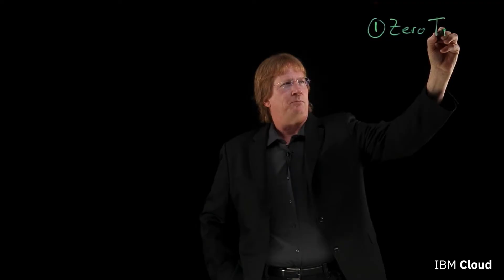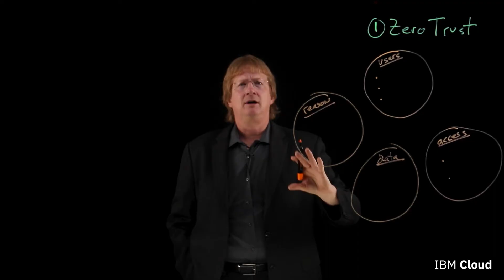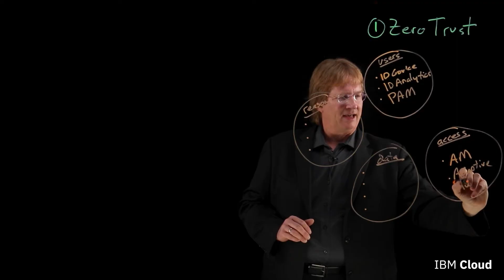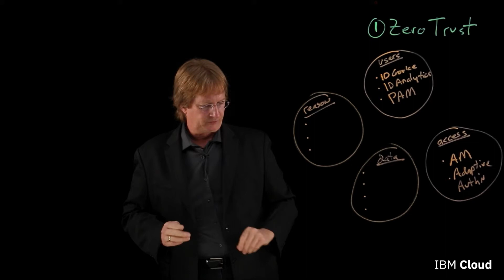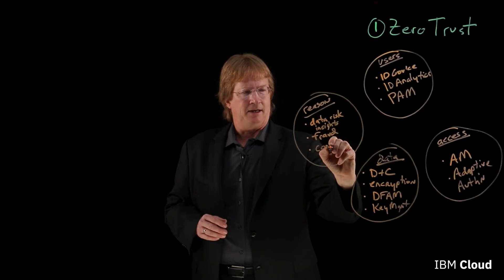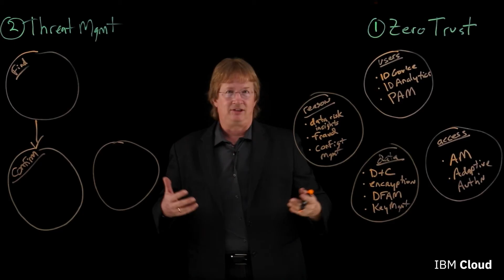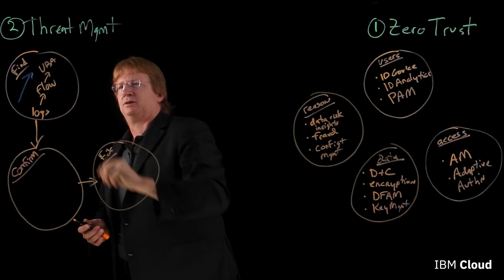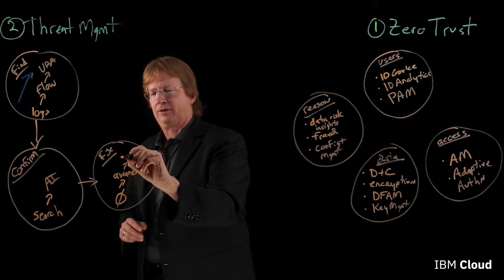Cybersecurity and Zero Trust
With cyber attacks becoming ever more sophisticated, cyber security has become a very hot topic.
In this video, Bob Kalka explains three major trends in cybersecurity today: zero trust, threat management, and modernization.

Chapters
0:00 - Intro
0:15 - Zero Trust
3:14 - Identity Governance
3:31 - Identity Analytics
3:48 - Privileged Account Management
4:21 - Access Management
4:33 - Adaptive Authentication
5:54 - Discovery & Classification
6:08 - Encryption
6:17 - Data & File Activity Monitoring
6:33 - Key Management
7:22 - Data Risk Insights
7:49 - Transactional Fraud
7:54 - Configuration Management
9:20 - Threat Management
14:30 - Modernization
16:05 - A Federated Approach
17:39 - Conclusion